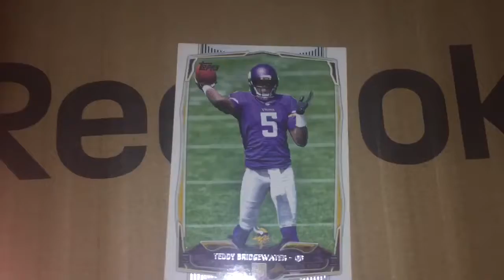15 subs pre giveaway